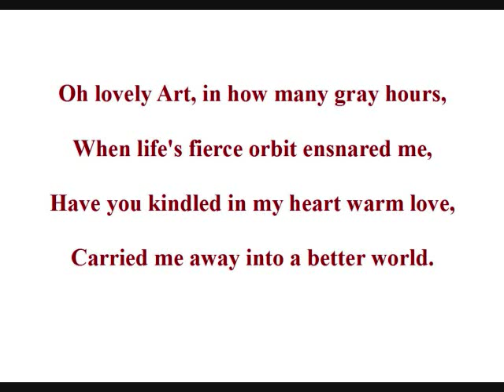Schubert, An die Musik (first stanza) Jose van Dam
Franz Schubert, An die Musik (first verse), 1817
from the poem by Franz von Schober
Jose van Dam, baritone

Oh lovely Art, in how many grey hours,
When life's fierce orbit ensnared me,
Have you kindled my heart to warm love,
Carried me away into a better world!

(Second verse, not included in recording)

How often has a sigh escaping from your harp,
A sweet, sacred chord of yours
Opened up for me the heaven of better times,
Oh lovely Art, for that I thank you!

Du holde Kunst, ich danke dir dafür!Description